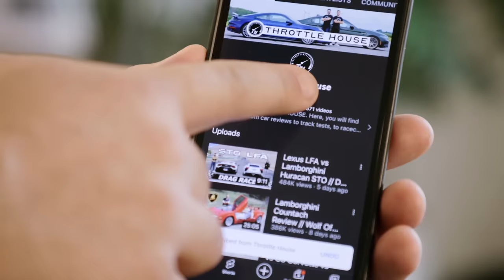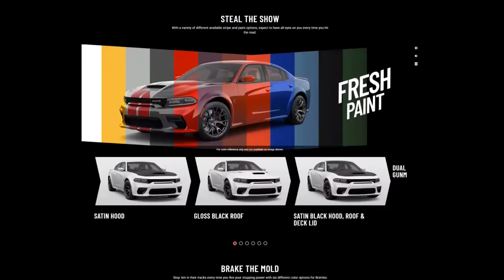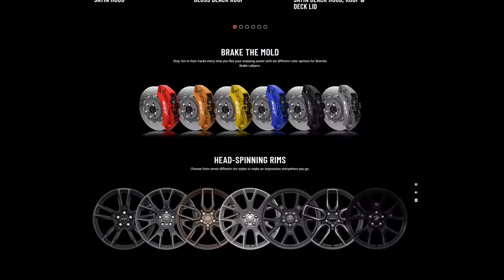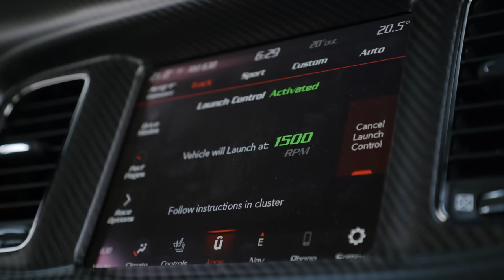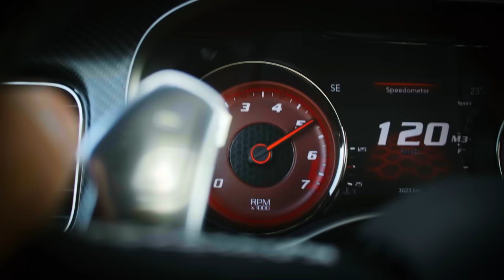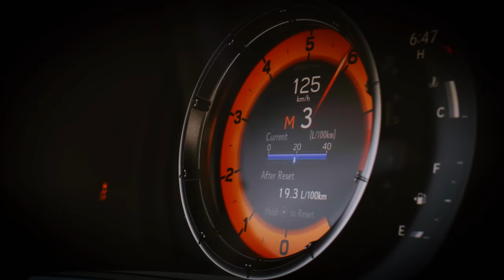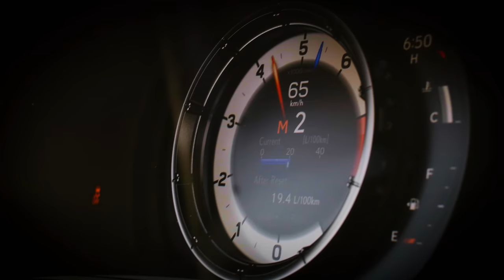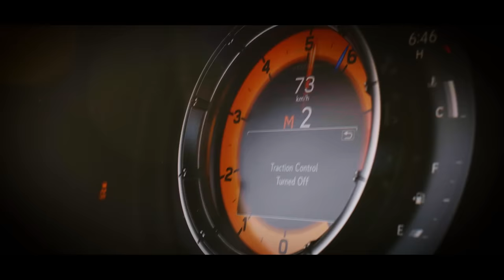2022 Dodge Charger Jailbreak vs CT5-V Blackwing vs Lexus IS 500 // With CHRIS HARRIS + DRAG RACE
The 2022 Dodge Charger Jailbreak ($106,810 in Canada, $87,595 in the US), the 2022 Cadillac CT5-V Blackwing ($87,798, $83,995) and the 2022 Lexus IS500 ($77,650, $67,400) are prepped and ready for a day at the Throttle House test track - with special guest Chris Harris! Since he has never been behind the wheel of a Hellcat, it seems fitting that he will be championing the Jailbreak. Thomas is in the only available manual of the group, the supercharged CT5-V Blackwing, and James is representing snarling naturally aspirated V8s with the Lexus IS500. Watch as the guys drag race, track test, and get a little sideways in these three endangered species of motor vehicle. We hope you enjoy this very special episode!

A huge thank you to Matt for lending us his Blackwing, Dave for driving it out, and Val, Shawn, Matt and the entire Leggat team for saving the day.
And to Downsview Place Auto Group for their Dodge Charger SRT Hellcat Redeye Widebody Jailbreak
And to Chris, Edward, Cliff and the Collecting Cars team for joining in on the fun.
And to Jeremy Tedes, for his continued unwavering support of our adventures.

Sound by Harrison Dickson and Karston Chong